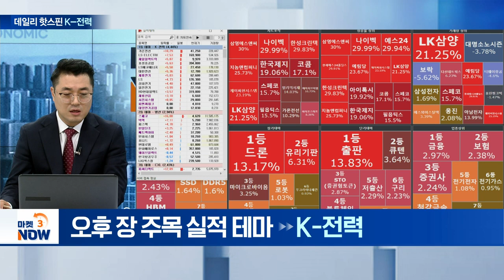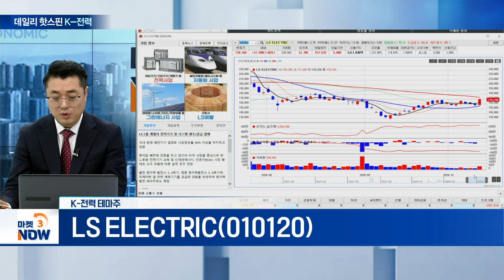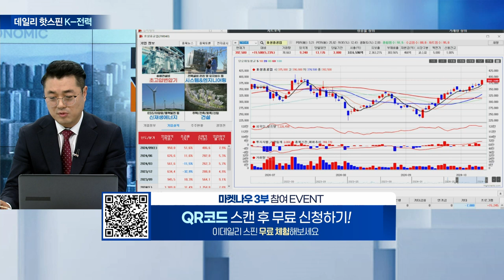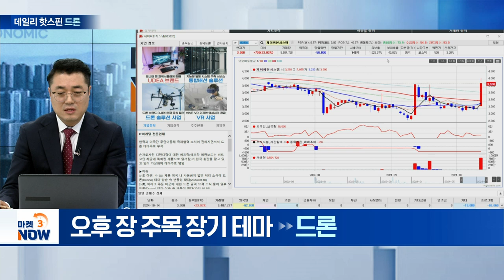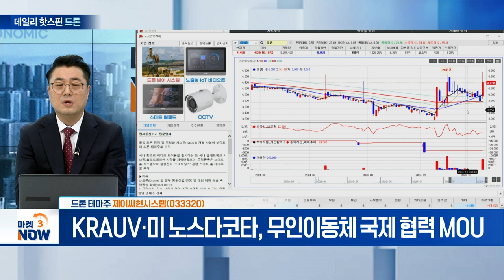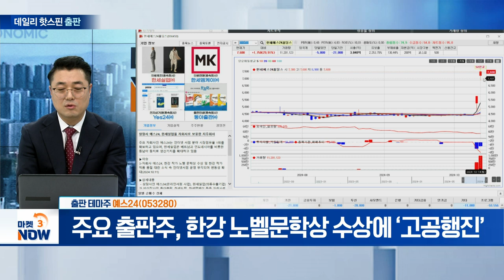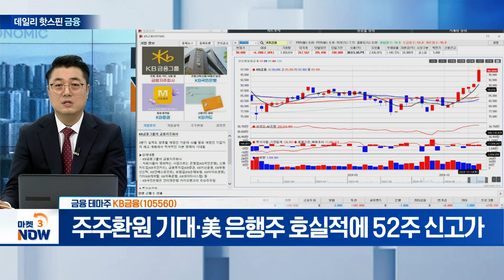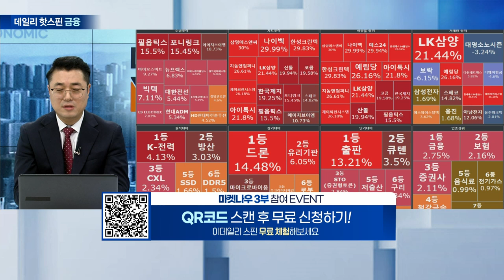LS ELECTRIC, 효성중공업, 코콤, 제이씨현시스템, 예스24, 한세예스24홀딩스, KB금융, 메리츠금융지주 [데일리 핫스핀] | Market Now 3 (20241014)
▶ 오후 장 주목 실적 테마 K-전력
LS_ELECTRIC(010120)
- 5년치 일감 확보... 올해 예상 신규 수주 6300억

- 슈퍼사이클 맞은 전력기기 시장... 실적 기대↑

▶ 오후 장 주목 장기 테마
코콤(015710)
- 北, 한국 무인기 평양 침투 주장... 군사적 긴장 고조

제이씨현시스템(033320)
- KRAUV·미 노스다코타, 무인이동체 국제 협력 MOU

▶ 오후 장 주목 단기 테마
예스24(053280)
- 주요 출판주, 한강 노벨문학상 수상에 ‘고공행진’

한세예스24홀딩스(016450)
- 한강 노벨문학상 선정에 출판주 ‘화색’... 일제히 상승

▶ 오후 장 주목 업종 상위 테마
- 주주환원 기대·美 은행주 호실적에 52주 신고가

메리츠금융지주(138040)
- 美 은행주 실적 호조... 금융업종 전반 실적 기대감↑